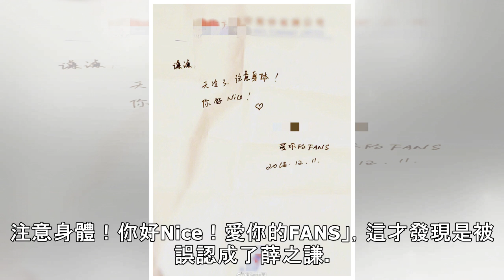以為遇到薛之謙！空姐機上傳紙條：愛你 結果…竟是另一位「資深歌王」 | ETtoday星光雲